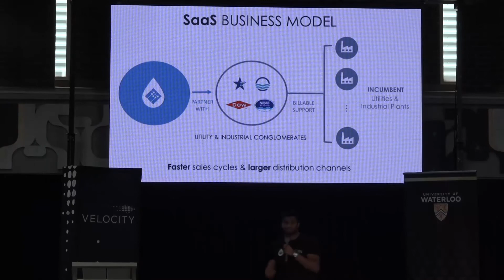EMAGIN - Velocity Fund Finals $25K Winter 2017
VELOCITY FUND $25K WINNER

EMAGIN leverages artificial intelligence to help water utilities proactively manage their infrastructure in real-time.